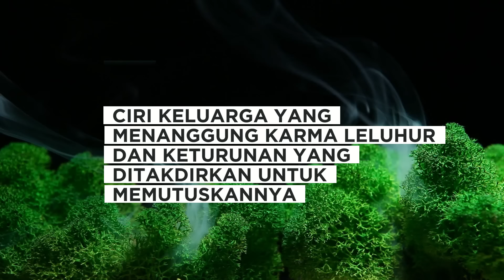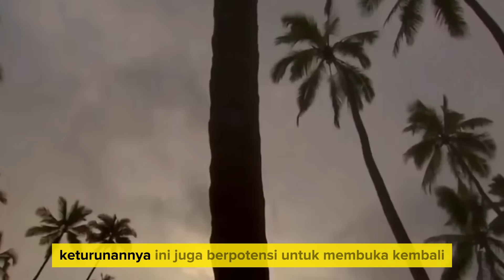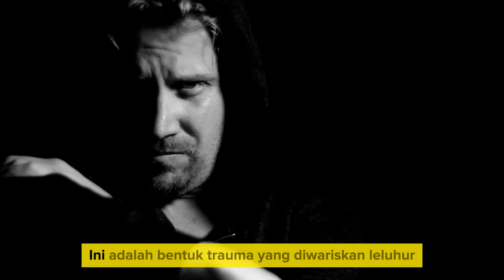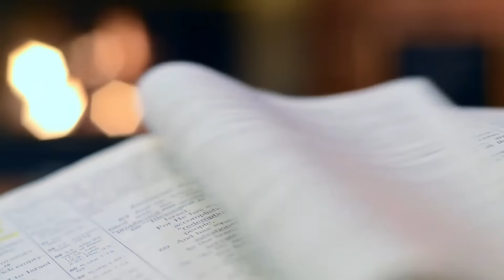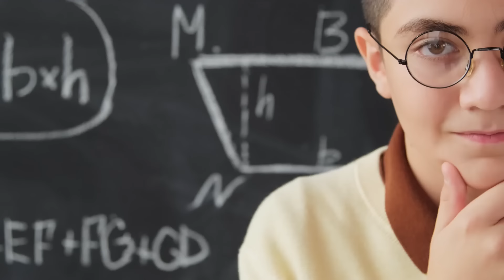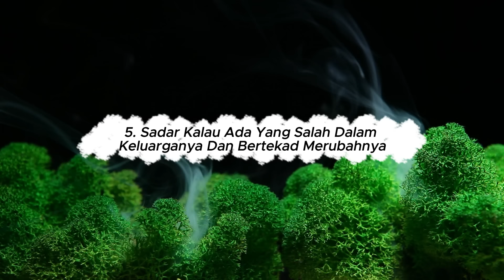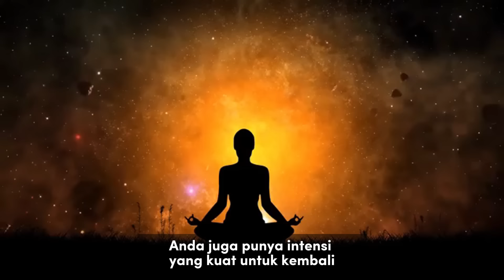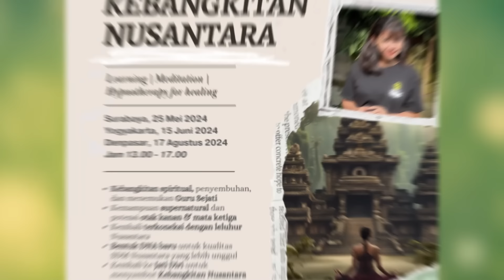CIRI-CIRI ANAK YANG BERTUGAS MEMUTUS "KARMA LELUHUR" DALAM KELUARGA. KAMU TERMASUK?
Karma leluhur dalam psikologi disebut juga sebagai "Trauma Antar Generasi". Ini bukan tidak bisa dihentikan. Ini bisa dihentikan. Kalian yang bertugas memutus / menghentikan karma leluhur ini menjadi penyelamat keluarga besar dan generasi-generasi selanjutnya.
GATHERING 2024

Tahun ini siap-siap luangkan jadwal untuk gathering offline ya. Kita bakal meet up, sharing-sharing, menyembuhkan diri bersama, dan kembali ke JATI DIRI sebagai bangsa Nusantara yang harmoni dan welas asih.

Tema gathering : KEBANGKITAN NUSANTARA

🔮 Kebangkitan spiritual dan ciri-cirinya
🔮 Dark Night of The Soul, kebangkitan spiritual, penyembuhan, pencarian Jati Diri, pencerahan, dan menemukan misi jiwa.
🔮 Memutus KARMA LELUHUR dan membuka kembali koneksi dengan leluhur
🔮 Identifikasi timbunan energi negatif dalam diri dan memperlancar jalur Kundalini
🔮 Menyembuhkan inner child, luka masa lalu, trauma, mental block, dan menuntaskan karma leluhur
🔮 Hubungan Mata Ketiga, otak kanan, pikiran bawah sadar, dan kemampuan supernatural manusia
🔮 Mengakses kecerdasan transendental (TQ)
🔮 Menemukan MISI JIWA
🔮 Kembali kepada Jati Diri bangsa Nusantara
🔮 Nusantara sebagai Tatanan Dunia Baru Abad 21

Di gathering offline besok kita bakalan :
🌼 Belajar bersama tentang spiritual, meditasi, penyembuhan, dan menemukan kembali kemampuan super manusia yang selama ini tak disadari
🌼 Hipnoterapi untuk menyembuhkan diri dari luka masa lalu, timbunan energi negatif dalam diri, dan meningkatkan level Kesadaran bersama
🌼 Praktek Meditasi Kesadaran (Meditasi Suwung) untuk meningkatkan level Kesadaran
🌼 Kembali ke JATI DIRI kita sebagai bangsa Nusantara yang menjadi leader Tatanan Dunia Baru

Hubungi WA admin di 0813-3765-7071 untuk book seat kamu sekarang. Atau klik link di bio 👉🏼 pilih tombol “Gathering 2024”.